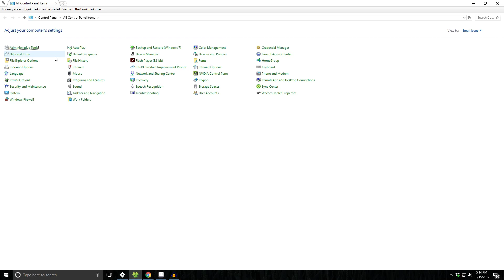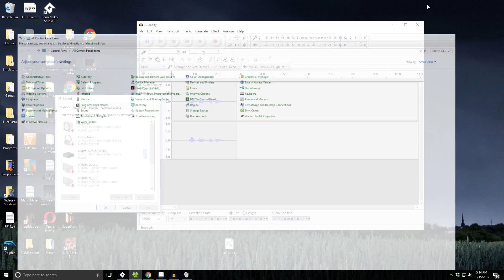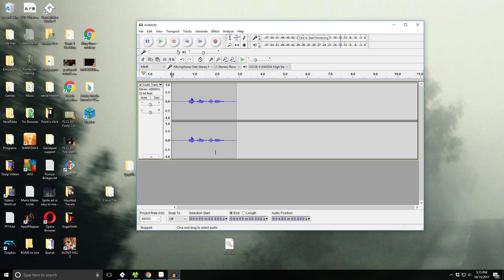Fix Bad Mic/Recording Audio In ShadowPlay, Fraps, OBS, ect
This is a tutorial on how to fix bad microphone quality when recording. Mine set itself to lower quality randomly. This should also make your shitty mic sound better if it has the possibility to be set higher. I hope this helps.